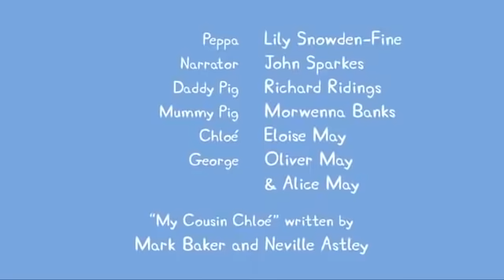Peppa Pig Português Brasil ⭐️ Vários Episódios Completos ⭐️ Pepa Ping Ping ⭐️ Desenhos Animados